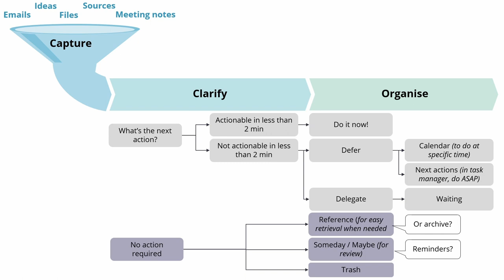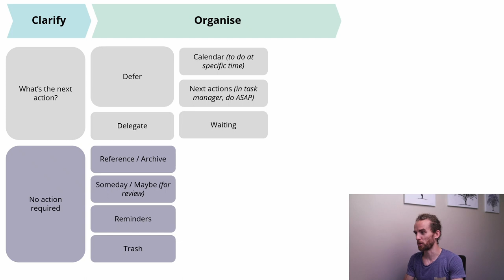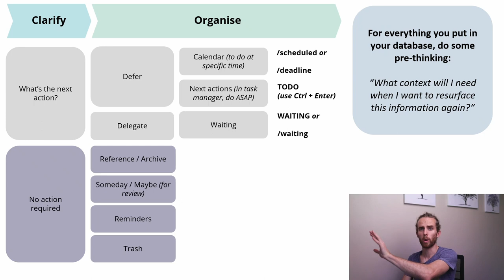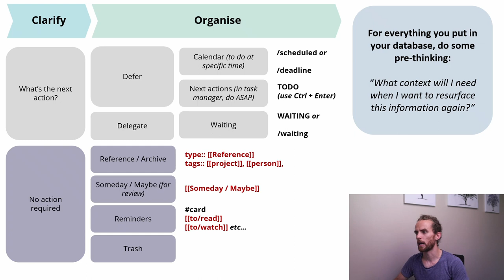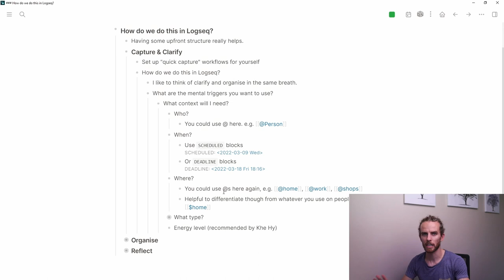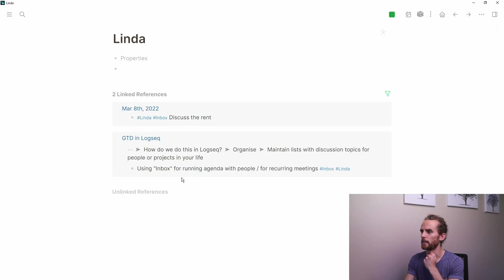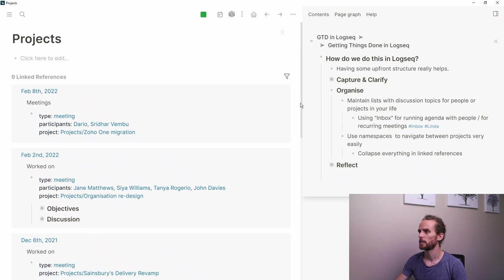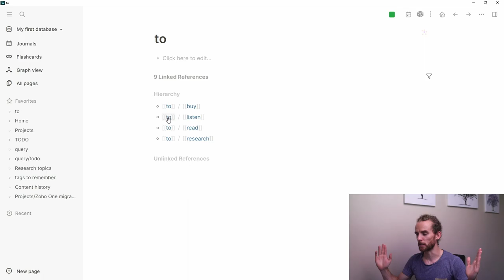GTD: Getting Things Done in Logseq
"Getting Things Done", often referred to as simply "GTD" is a framework for organising your life to achieve stress-free productivity.

In this video, I break down some ways to implement GTD in Logseq.

🤓 LOGSEQ COURSE
Want to learn how to be more effective in Logseq? My course "Logseq Mastery" is now available here 👉🏽

If you're struggling to manage all your notes and information across personal, professional and academic life, then this is for you. I've built out a structured approach to mastering Logseq from the bottom-up, so that you don't need to navigate through a mass of disparate YouTube tutorials.

Logseq is a powerful combination of a text editor, an outliner, and a linked-network builder, but there is admittedly a learning curve. The course has a wealth of write-ups, videos and diagrams to smooth your transition and quickly master the set of tools available to you in Logseq.

⏲TIMESTAMPS
00:00 - Introduction
00:40 - How to apply GTD workflow in Logseq
02:20 - Adding GTD appropriate details to your blocks
04:21 - Further GTD implementation ideas in Logseq
07:06 - Maintaining lists in Logseq
08:21 - Using namespaces for organising in Logseq
09:08 - Setting up "Reflect" workflows with dashboards
10:24 - Conclusion

📚 FURTHER RESOURCES
📺 Khe Hy's channel 👉🏽 @radreadsco

📚 If you're looking for great book summaries, look no further than Shortform.

Any support is greatly appreciated, but please don't feel obliged! If you're ever in Cape Town, send me a mail via my website - it would be great to meet you in real life. This time, I'll buy you a coffee 😉